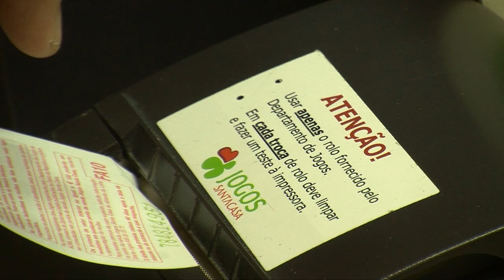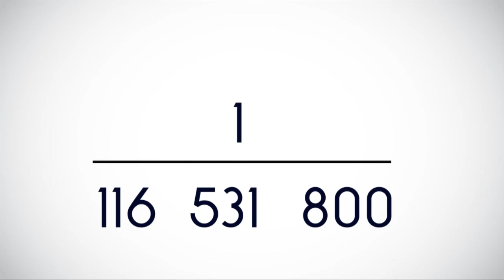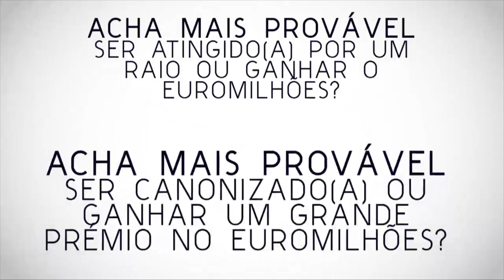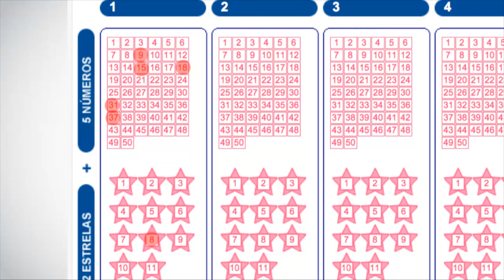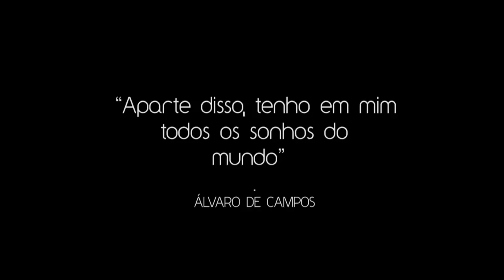Euromilhões - As Probabilidades da Fortuna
O Euromilhões é um jogo que atrai multidões para as casas da sorte, nomeadamente em dia de grande Jackpot. Contudo, mesmo existindo um grande prémio expressivo, você conhece a probabilidade de o obter? E em Portugal, qual é o número médio de apostas que se faz em cada concurso? Já pensou que talvez existam outros fenómenos que consideramos impossíveis e que podem ser mais prováveis que a vitória no grande prémio do Euromilhões?